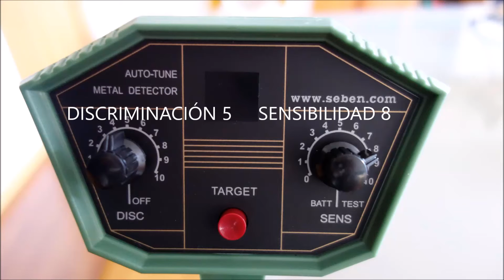Seben Deep Target metal detector Prueba de detección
Prueba del detector de metales  Seben Deep Target en aire,  realizada con moneda de 50 céntimos,ajustes discriminación 5 y sensibilidad 8 óptima para detectar monedas e múltiples situaciones.